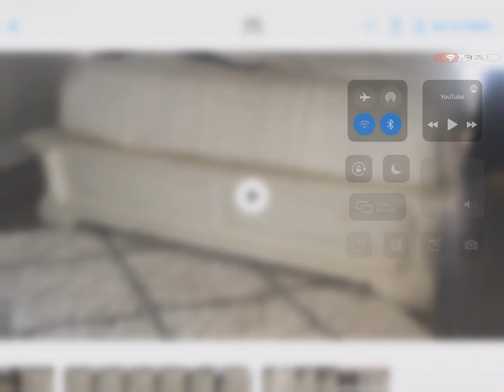Hi Blake 2